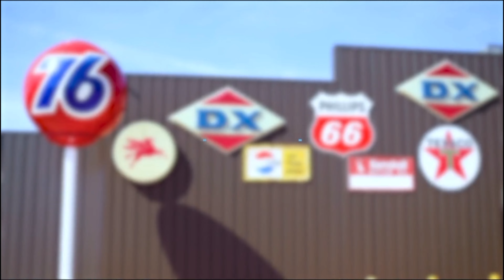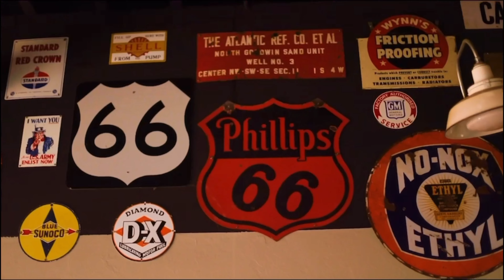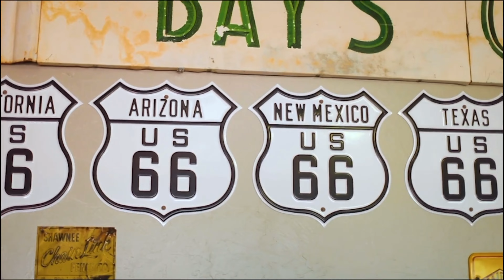THE American Dream TV - Route 66 Bowl -Oklahoma Longest Bowling Lane in the world!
The American Dream TV Hosted by Susan Pittser visits Chandler, Oklahoma on the Famous Iconic Historic Route 66. Route 66 bowl Activity and fun center. Featuring The Longest Bowling Lane in the World! Largest Laser Tag in Oklahoma! Bowling, Chevelle Restaurant, Bar and lounge, live music stage Amazing collection of over 2,000 Historic signs and memorabilia, vintage gas pumps spanning the era of Route 66 the most famous traveled highway in the United States spanning from Chicago to Los Angeles! Come along and check it out with Susan Pittser, real estate and lifestyle expert, realtor at Century 21 Millennium in Cushing, Oklahoma. See her try out the longest bowling lane in the world!